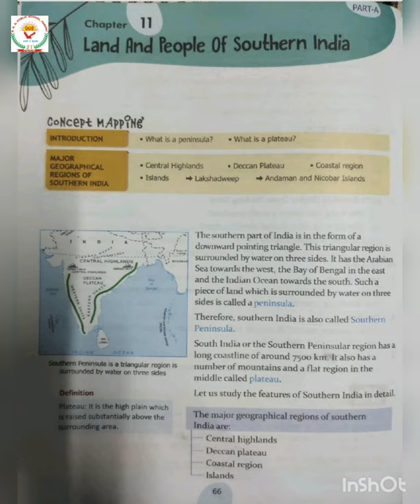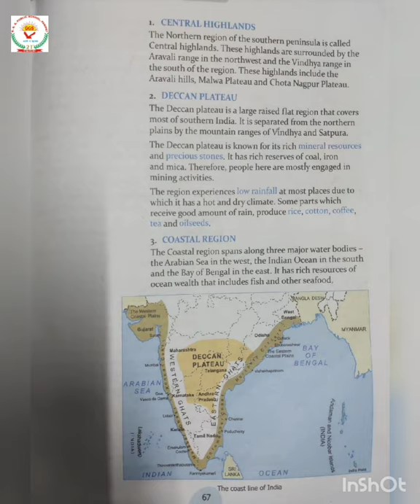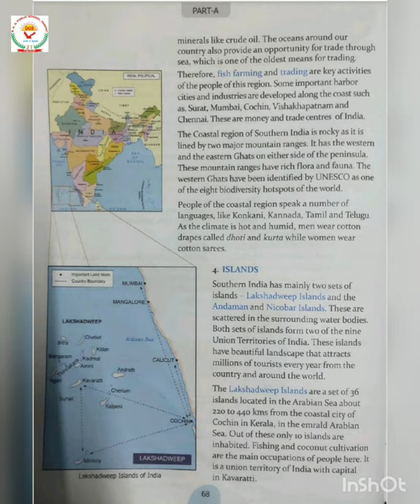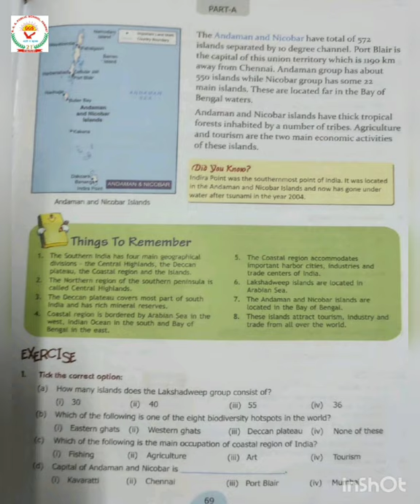Ch. 11 (Land & People of Southern India) EVS_IV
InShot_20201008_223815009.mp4